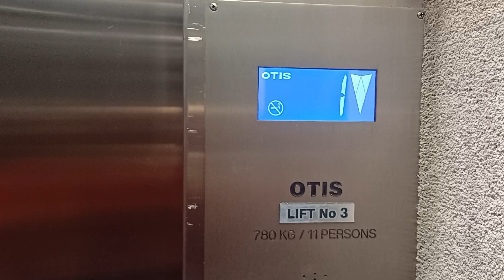1991 Schindler M-Series (Mod. Otis) Bottom Drive Hydraulic | Westfield Riccarton | Lift 3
This Is Lift 3 At Westfield Riccarton Located In Farmers.

This Lift Was Originally A Schindler M-Series Hydraulic From 1991/1992 Under The Jones-Schindler Name Since The Hydraulic Room Still Has A TL Jones Sign.

This Was Modded Some Time Between 2006 & 2010 By Otis With Concave.

This Is The Oldest Lift At Westfield Riccarton.

The Logic Is Most Likely Schindler Miconic Of Some Kind.

The Correct Floor Numbering Is 1, 2.